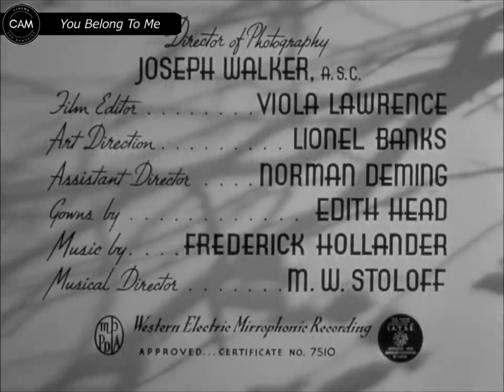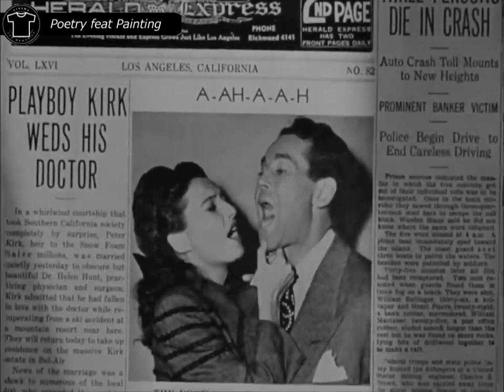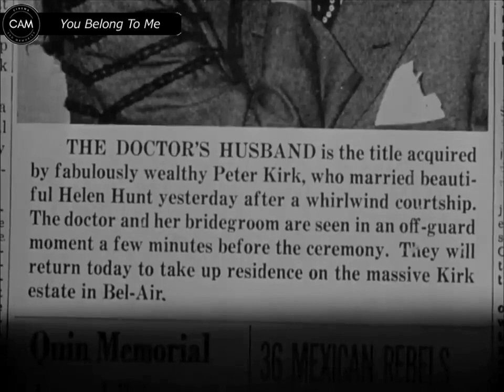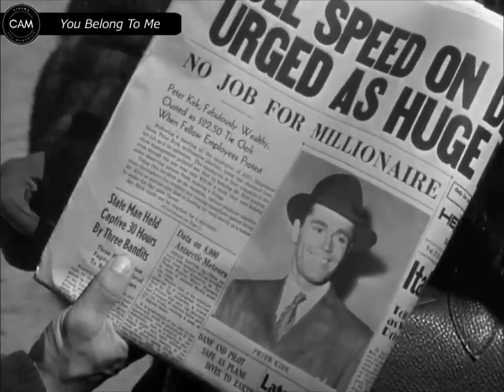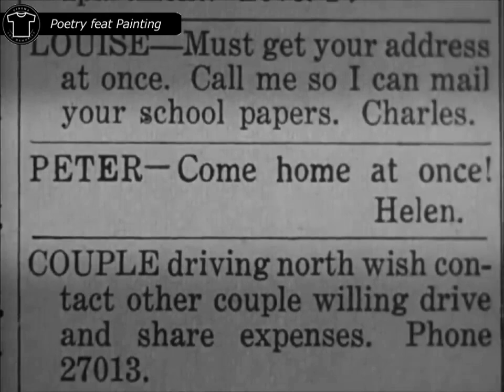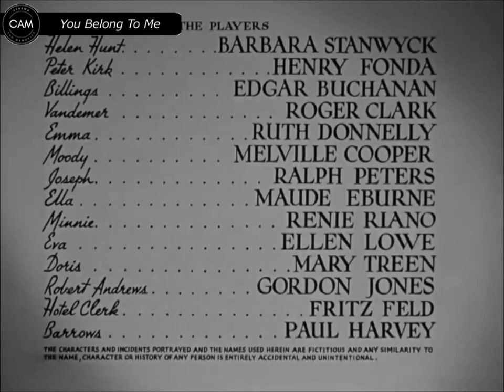You Belong to Me / Romantic Comedy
Doctor Helen Hunt meets millionaire playboy, Peter Kirk in an unusual way—he crashes practically at her feet at a ski resort. He insists only she can treat his minor injuries and he soon proposes marriage, which she accepts. On their wedding night, Helen is called away by a medical emergency. When she returns, Peter has fallen asleep. Peter becomes jealous and gets into confrontations with two of her patients, Robert Andrews, and Frederick Vandemer. He is chagrined to learn that Vandemer had also staged a skiing accident to get to know Helen and Vandemer asked her to marry him.

Helen recruits Billings, Peter's groundskeeper, to try unsuccessfully to interest the idle Peter in gardening. After another very embarrassing altercation with Frederick, Peter gets a job as a tie salesman under the alias "John Jenkins" to try to please his wife. Peter finds he likes working and becomes ambitious. Helen is delighted and decides to retire and become a housewife. However, some of Kirk's co-workers at the department store recognize him and resent him taking a job away from somebody who actually needs it. The incident results in his firing. Billings gives Peter an idea to create jobs with his money. Peter decides to buy a nearly-bankrupt hospital, which will require most of his income to keep running, and makes Helen the chief of staff.